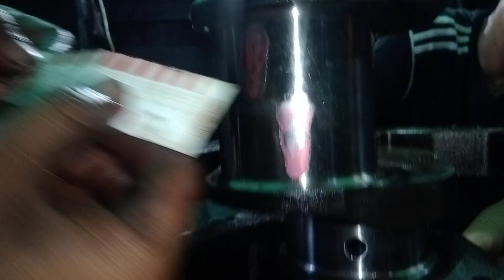cek celah oli stang piston mitsubishi 8dc11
cek metal dan conroad bearing dan crankshaft , berapakah ukuran standar celah oli crankshaft dengan main bearing dan conroad bearing